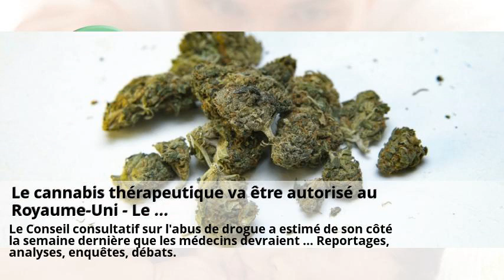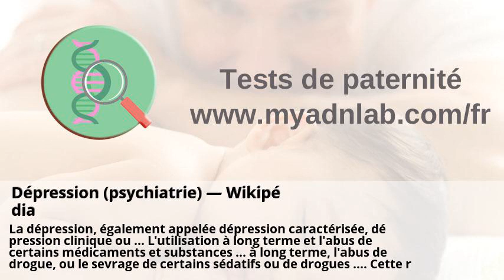Mon conjoint fume du cannabis : peut-il quand même avoir la garde ...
Mon conjoint fume du cannabis : peut-il quand même avoir la garde ... . Le cannabis thérapeutique va être autorisé au Royaume-Uni - Le ... . Le cannabis et ses effets délétères : pour un débat plus nuancé . Dépression (psychiatrie) — Wikipédia . Chaudière-Appalaches: des analyses de laboratoire en attente ... . CAAP Grand-Pré - ADDICTOHUG .